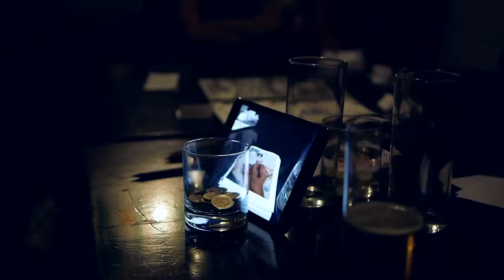Artist Simon Goritschnig - Artivive - FOMP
Artist gives a great drawing performance using AR.
With Artivive App pictures are transformed into animated stories.